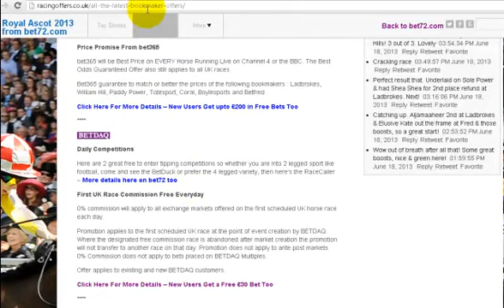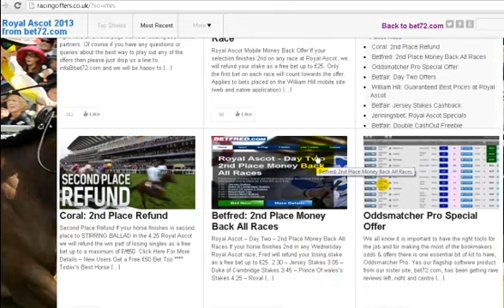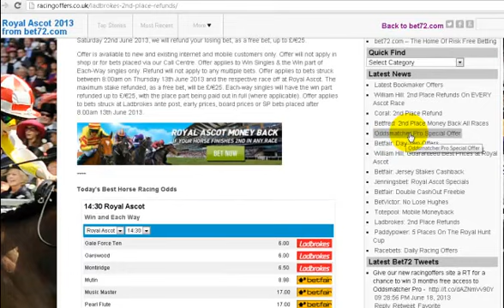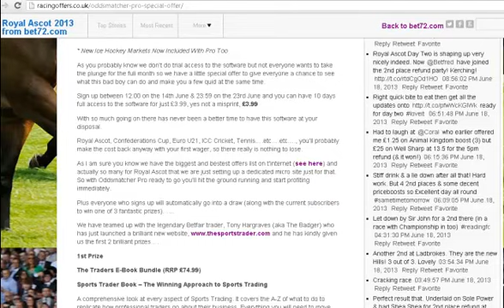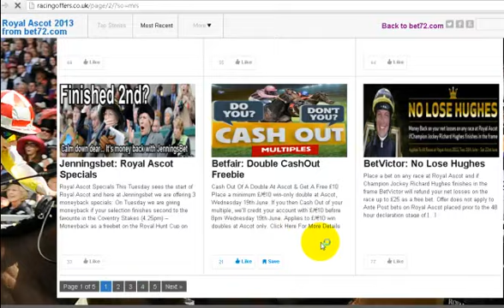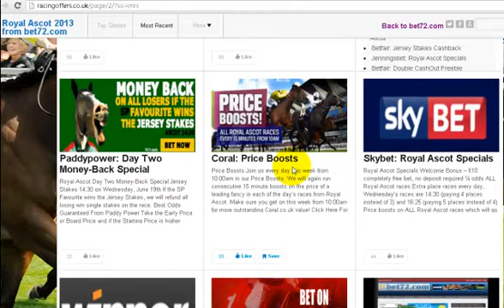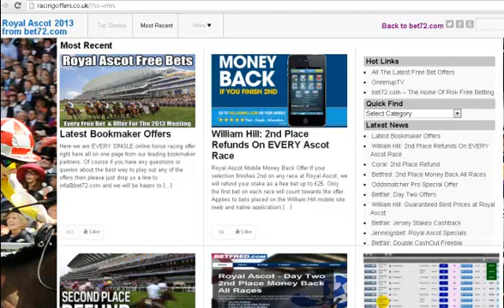Royal Ascot Day Two Preview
We look ahead to all the offers for Day Two of Royal Ascot 2013 with our new dedicated racing site, racingoffers.co.uk

- the home of risk free betting